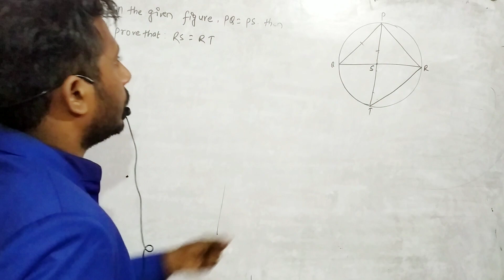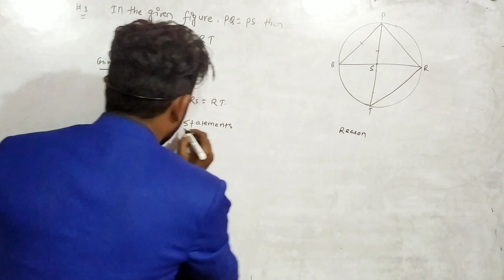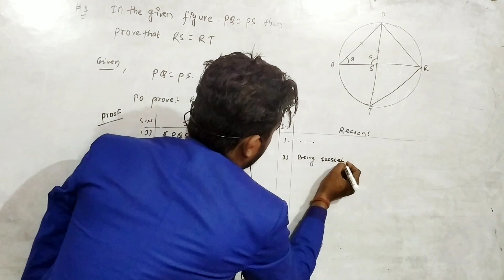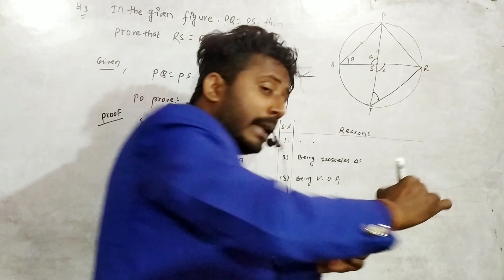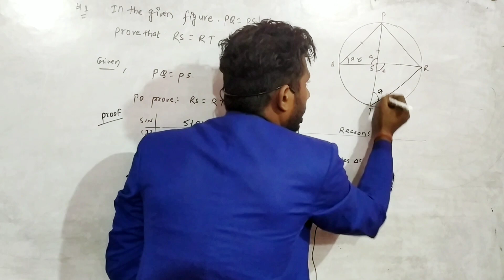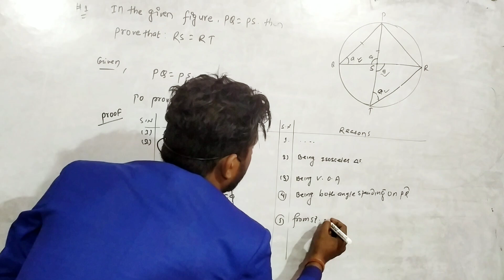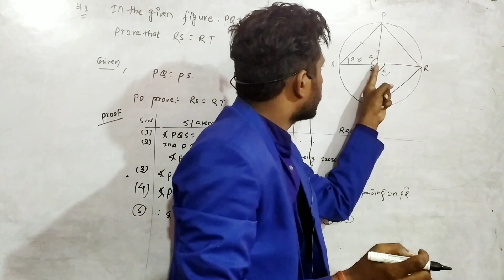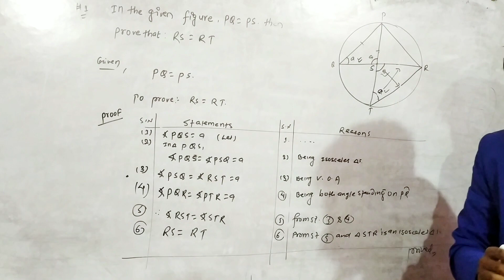|circle|model set question|part-8| vvi question solutions related SEE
Hii every one this channel provides all question solutions related circle and for see
All question solutions related circle
All question solutions related SEE
All question solutions related exam bord
All challanging question solutions related see